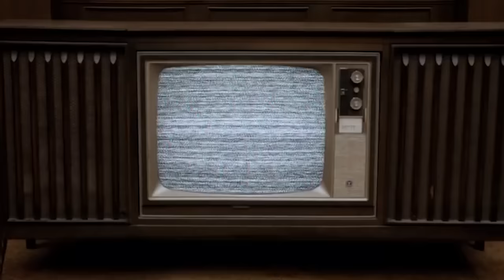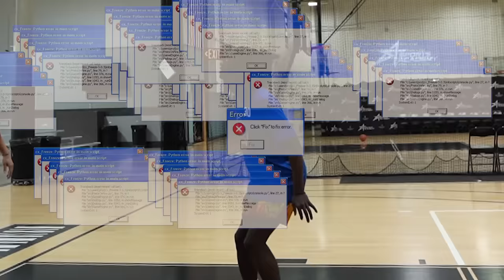Can a Pro Hypnotist Make Me Hoop Better?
Can a hypnotist make an amateur basketball player shoot like Stephen Curry? In today's video, we're having professional hypnotist @ZachPincince hypnotize 10 hoopers to see if hypnosis can be used to improved their shooting skills!

Shoutout to the boys! @MoochieYT @JohnnyCarmack @travisfukumoto @justinroque @O2DelaCruz @Mawcho @christopherwhye
Instagrams!